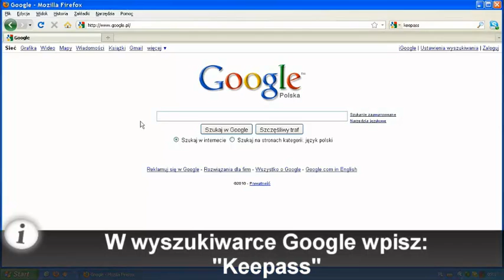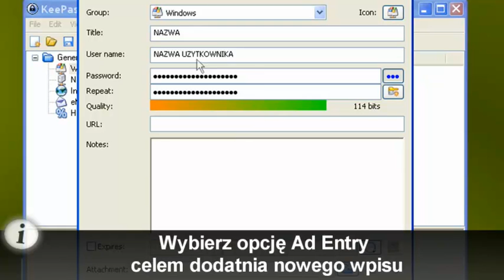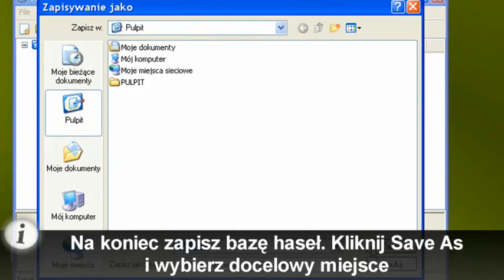Jak bezpiecznie przechowywać hasła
KeePass Password Safe to bezpłatny menedżer haseł, który pomoże zarządzać wszystkimi naszymi hasłami w bezpieczny sposób. Możemy umieścić wszystkie swoje hasła w jednej bazie danych, która jest zablokowana jednym Master Key lub plikiem klucza. Trzeba więc tylko pamiętać jedno hasło główne lub wybierać plik klucza do odblokowania całej bazy danych. Bazy danych są zaszyfrowane przy użyciu najlepszych i najbardziej bezpiecznych algorytmów szyfrowania (AES i Twofish).